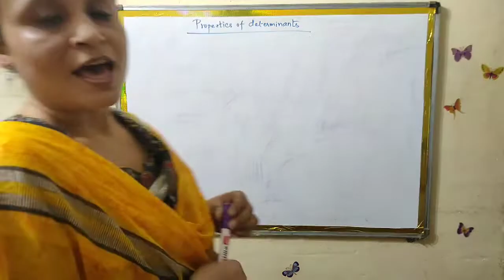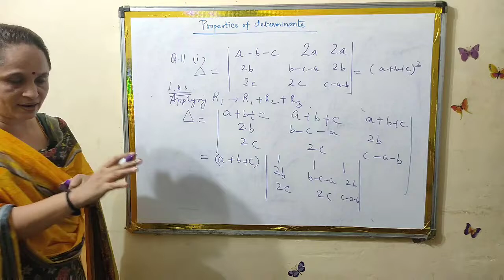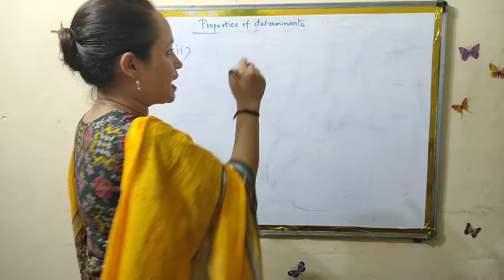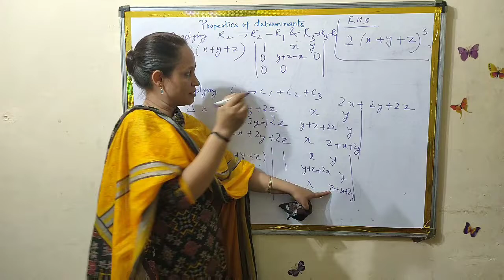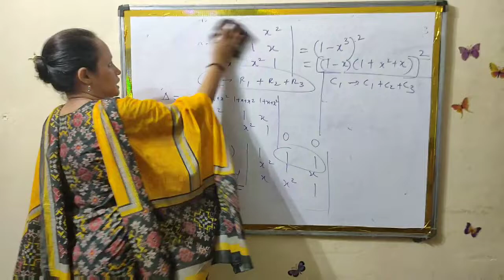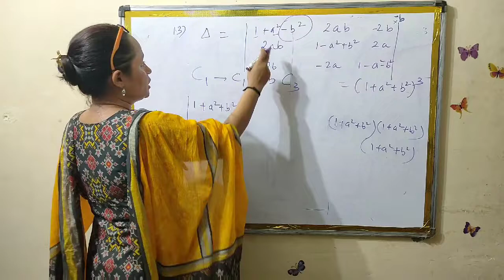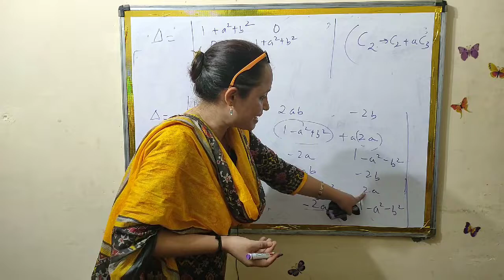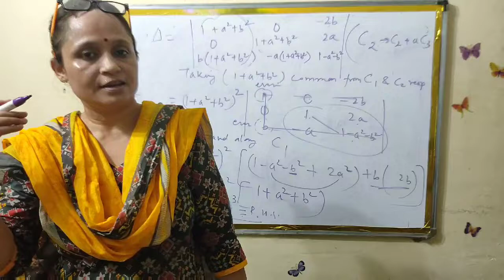Q 11 to Q 13 of Ex- 4.2 (NCERT) Class : 12